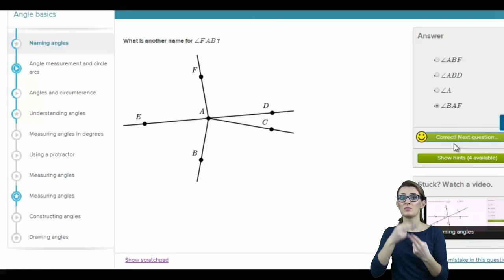Geometria w PJM: Jak nazywać kąty?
Nazewnictwo kątów (wersja angielska), (wersja polska)
Film na licencji CC:NC-BY-SA zrealizowany przez przy wsparciu Fundacji Geers.
Przełożyła i miga Iwona Cichosz.